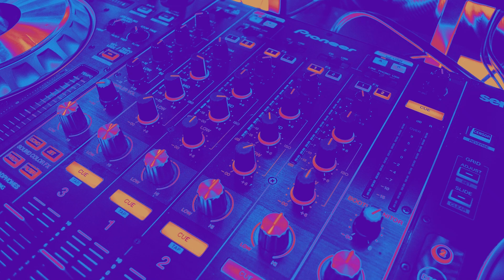MIAMI BASS ELECTRO | As Melhores dos Bailes das Antigas | Freestyle, MC ADE, Egyptian Lover e Mais!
MIAMI BASS ELECTRO | As Melhores do Bailes das Antigas | Chegando mais um vídeo PH@DA, no Canal DJ CESAR | ON THE MIX! Uma super sequência recheada de graves e vocoders para a galera chegada ao Funk das Antigas, no melhor estilo ELETRO BASS! Boraaa curtir... Freestyle, MC ADE, Egyptian Lover e muito mais sucessos! Então... Coloque suas caixas de som no volume máximo e deixe o vizinho reclamar!!!

Está curtindo os Vídeos & Lives do nosso Canal? Então, apoie o trabalho do DJ com qualquer valor, pois não recebemos nada do YouTube por conta dos direitos autorais! Sua contribuição é muito importante para a continuidade do nosso trabalho. Muito Obrigado !!!